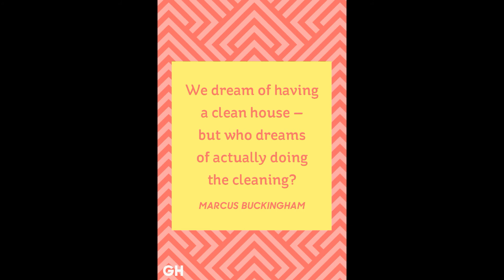CLEAN WITH ME 2022 I Ramin Vlogz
2022 CLEAN WITH ME ! HOUSE CLEANING MOTIVATION !